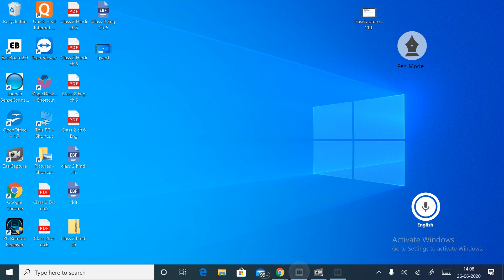7th Class Transitive &Intransitive Verbs